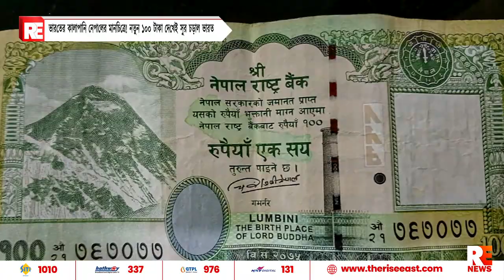ভারতের কালাপানি নেপালের মানচিত্রে! নতুন ১০০ টাকা দেখেই সুর চড়াল ভারত